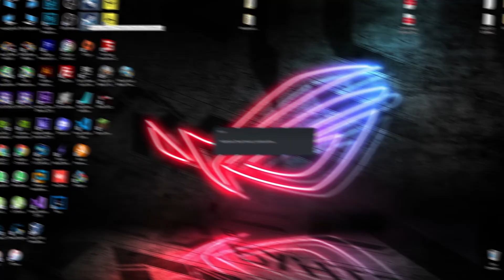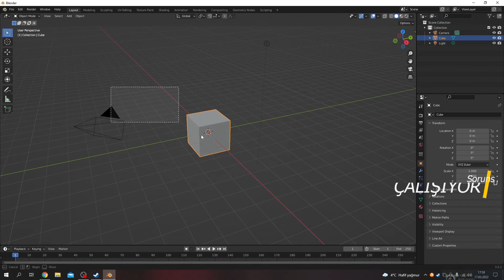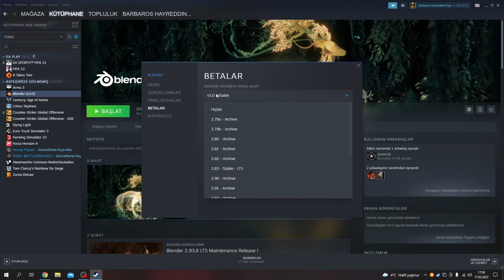Sorunsuz Sürekli Güncel BLENDER kurulumu!